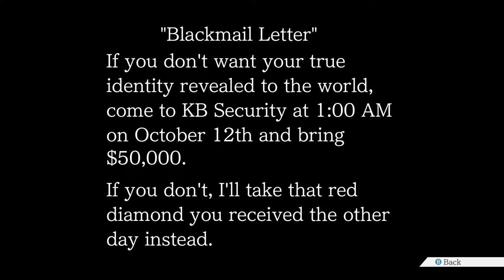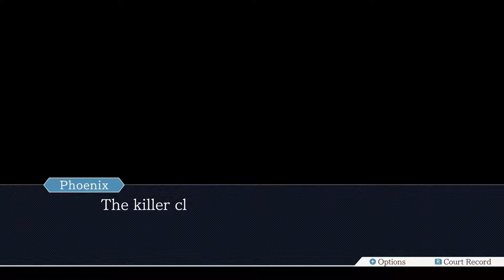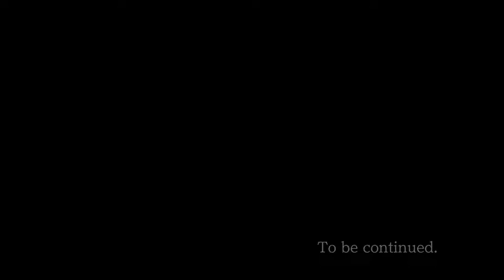Ace Attorney Trilogy - 55 - The Perfect Crime, Sorta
it's super weird that this version of the game is missing those visual effects that the original had? the silhouette of the real killer is supposed to be pixelated out so you can't see them properly, it's so strange that that feature wasn't included